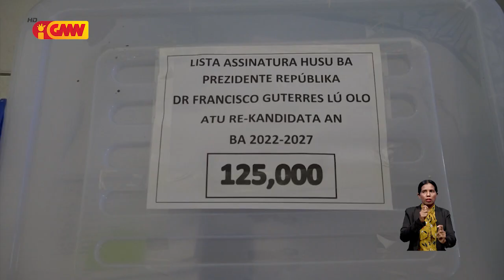Ekipa susesu garante kandidatu PR "Francisco Guterres Lú Olo" sei manan iha ElPrez (2022-2027)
(31/01/2022) Kandidatu Francisco Guterres Lú Olo Rejista ona iha Tribunal Rekursu hodi kompete iha ElPrez 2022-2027